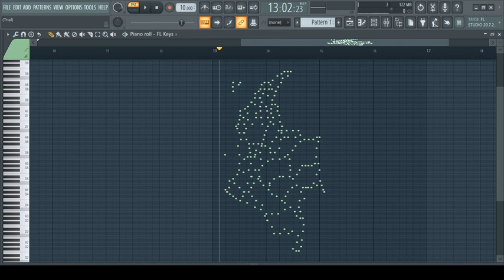Mapa Musical MIDI de Colombia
Mapa MIDI de Colombia con departamentos.